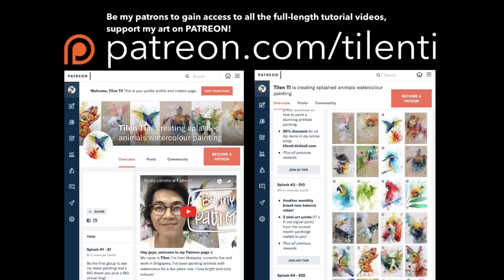Tutorial video #53 - KINGFISHER the painting process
Step by step painting process of one of my favourite subjects, kingfisher, enjoy! 😉